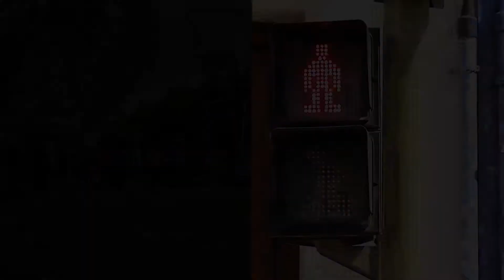Biorritmo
Video Tiempo UMH 2015
En esta ocasión quise jugar con el ritmo de una gran ciudad y con ello con sus semáforos y peatones, dando como resultado el “Biorritmo de la ciudad”.